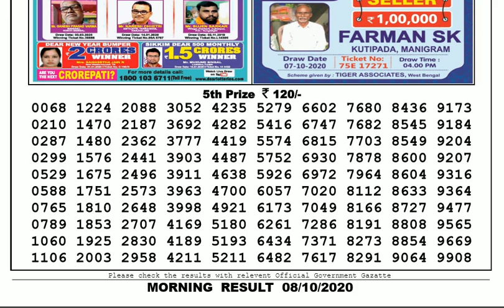🔴Lottery Sambad Result Live 11.55am 08.10.20 Sikkim State Lottery Live gdn